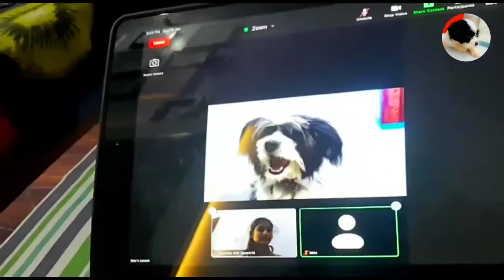MAX ATTENDING HIS ONLINE CLASSES🐶|TALKING VIDEO|EPISODE#1|MAX-THE LHASA APSO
Hello friends.
how's you all?
This is my ninth video
MAX ATTENDING HIS ONLINE  CLASSES EPISODE #2 SOON.
If you want to be the part of this Family
Then,
Do...